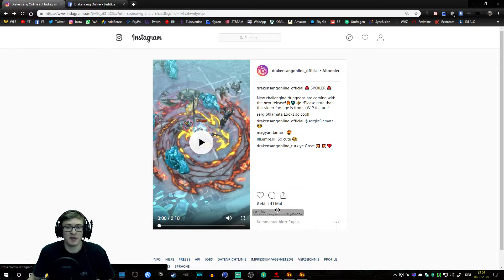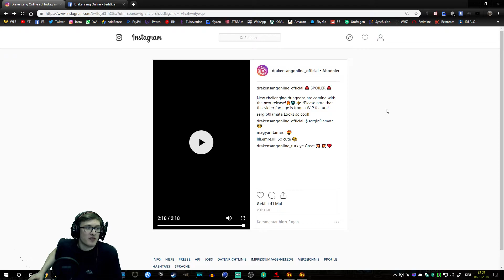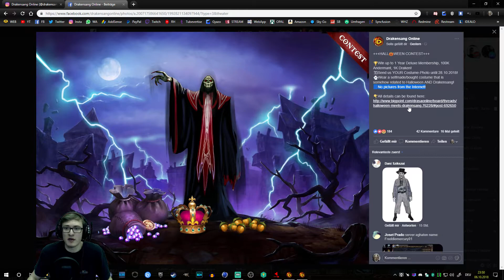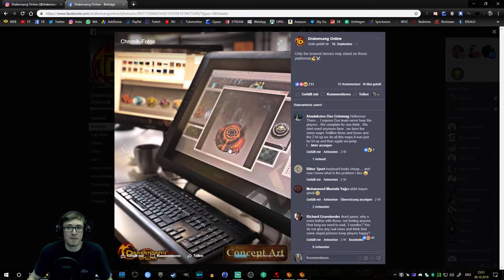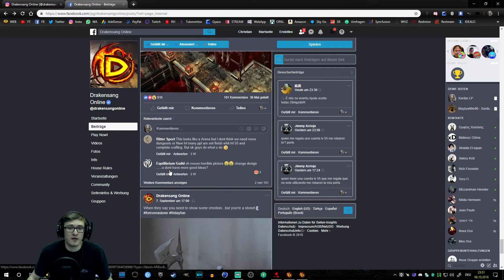🎮 Drakensang Online 🎮 New Dungeons? Spoiler! [GER]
▼🎮▼ More Information ▼🎮▼
▼🎮▼ More Information ▼🎮▼
▼🎮▼ More Information ▼🎮▼

➽ Information about Record, Cut, Audio etc.: 🎬 📹 🎥 🎶

► Record Program: ShadowPlay of Nvidia / Bandicam / Open Broadcaster Studio
► Cut Program: Cyberlink Power Director 15 Ultra / Camtasia Studio 8 / Vegas Pro 13
► Animation Program: Cinema 4D / Blender
► Audio- record and -edit Program: Audacity, Cyberlink Audio Director 7
► Streaming: OBS and Restream (for Twitch and Youtube)

➽ Information about the Game and called links: (◕‿-)

►Like/Dislike- ratio since the 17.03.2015 [Status: 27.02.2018]

➽ Used Music: |̲̅̅●̲̅̅|̲̅̅=̲̅̅|̲̅̅●̲̅̅| 【ツ】 |̲̅̅●̲̅̅|̲̅̅=̲̅̅|̲̅̅●̲̅̅|

►Skype:
╚»thegothicfreak

►Blizzard Battle.net:
╚»XardasLP (BattleTag: 2271)

►Epic Games:
╚»Xardas_LP

➽ My Equipment: Amazon Payment Link (¬‿¬)

★NO ONE IS OBLIGED TO 'DONATE'! USE IT OR IGNORE IT :D ★✌